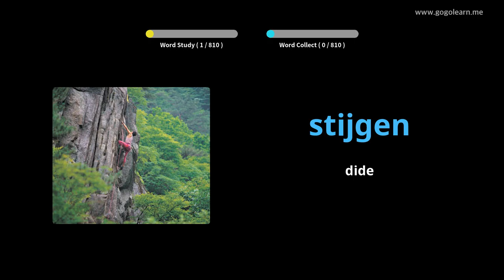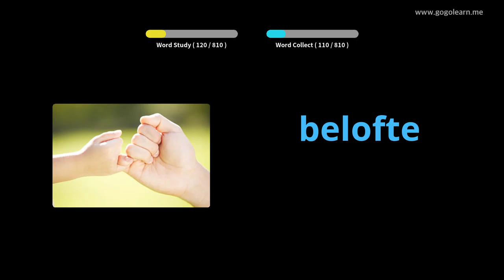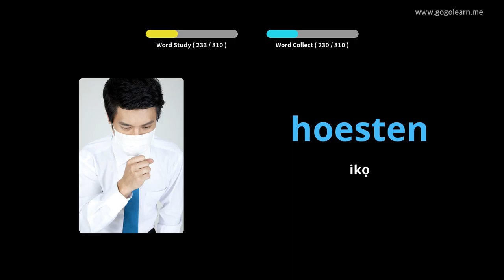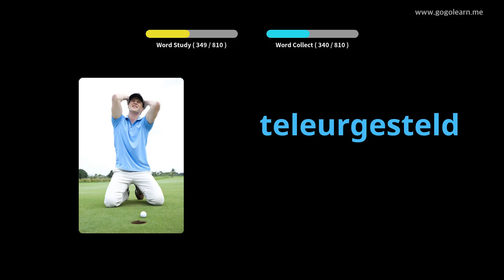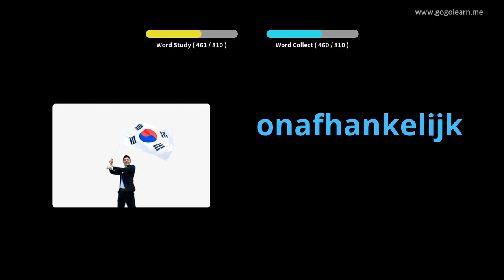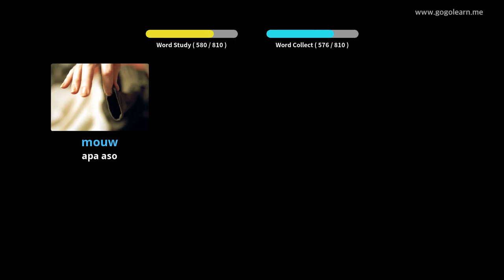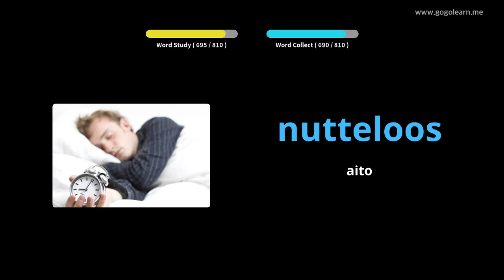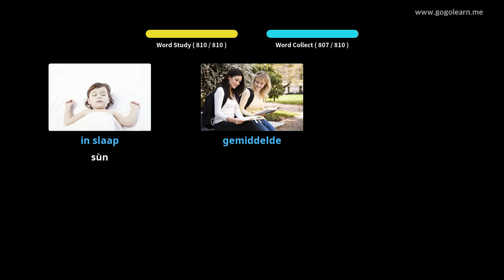Gbohungbohun Dutch Vocabulary Lakoko ti o sùn | Golearn